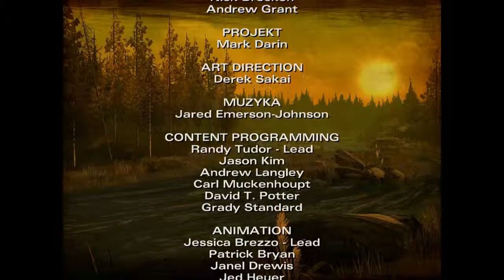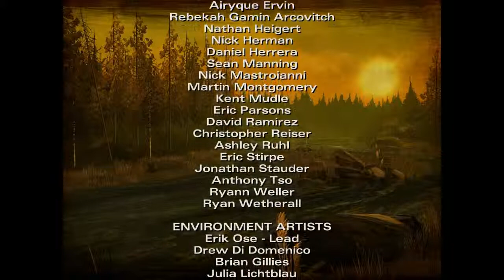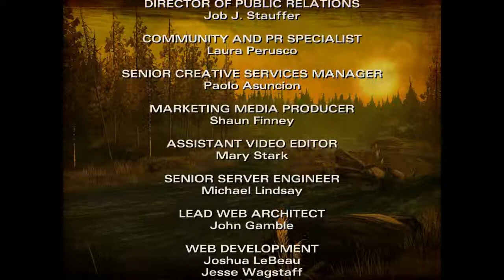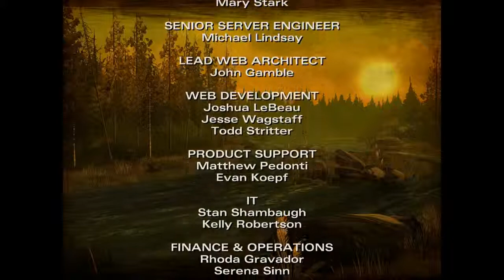The Walking Dead-Sezon 2-epizod 1-Szycie ręki-[4]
Szyjemy ranę po ugryzieniu psa będzie bolało jak nic tym bardziej że odkażamy bez znieczulenia i szyjemy rękę bez znieczulenia biedne dziecko ile jeszcze się nacierpi i zniesie cierpienia i bu lu